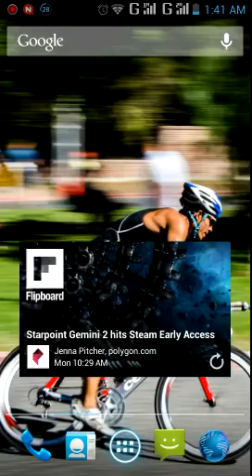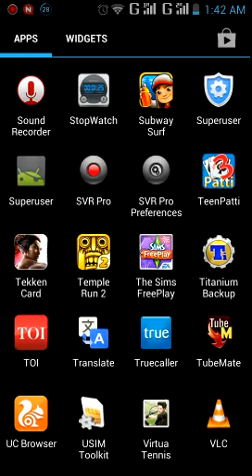Karbonn titanium s5 root found read description